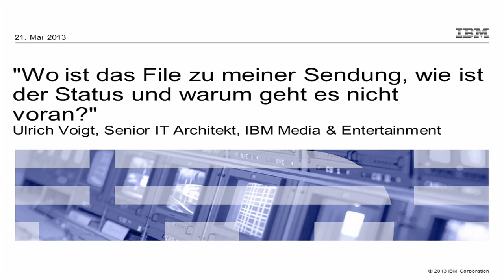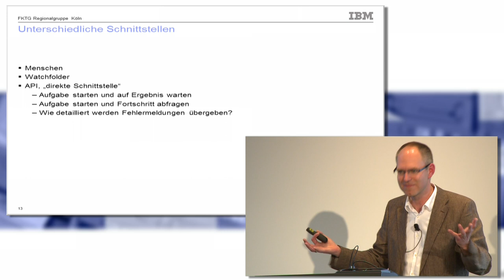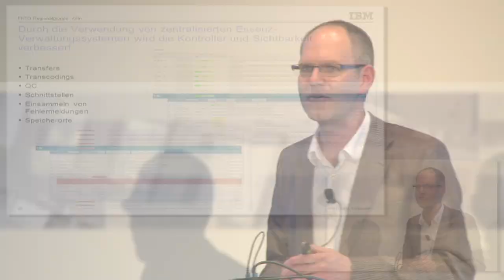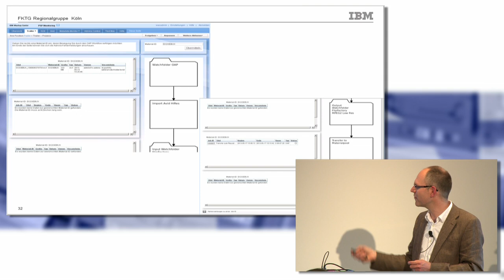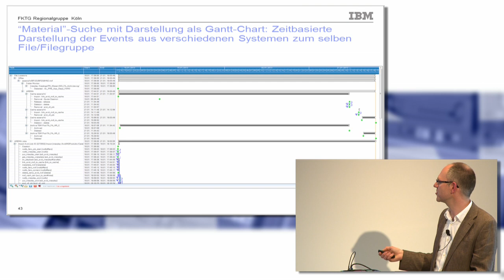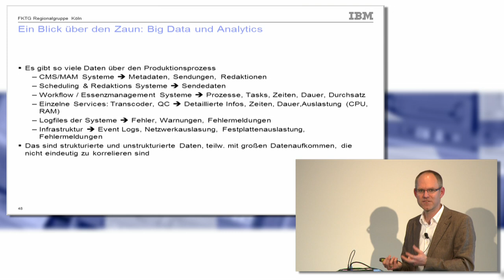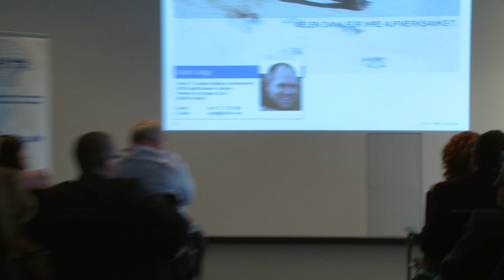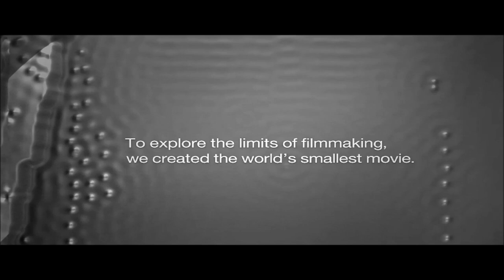U. Voigt (IBM) zum Thema "Filebasierte Produktion"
Die FKTG-Regionalgruppe Köln präsentiert am 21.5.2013 im CBC - Cologne Broadcasting Center einen Vortrag von Ulrich Voigt, IBM zum Thema "Filebasierte Produktion" und "Filebasiertes Funkhaus" unter dem Titel "Wo ist das File zu meiner Sendung, wie ist der Status und warum geht es nicht voran?" Die Aufzeichnung wurde freundlicherweise von CBC zur Verfügung gestellt.